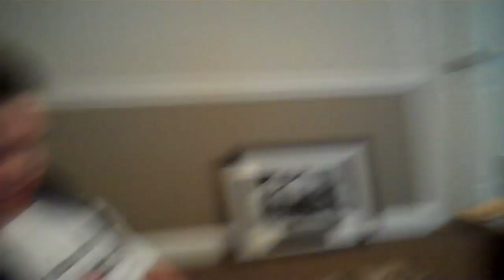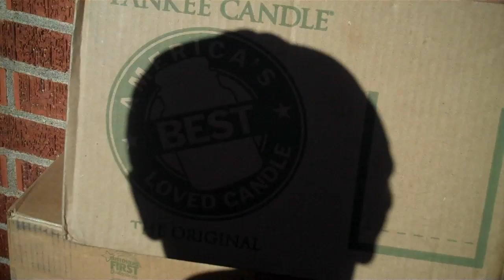GREAT DANE ATTACKS LAB!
MY PANTELONES BAR!

OUR TWEETS